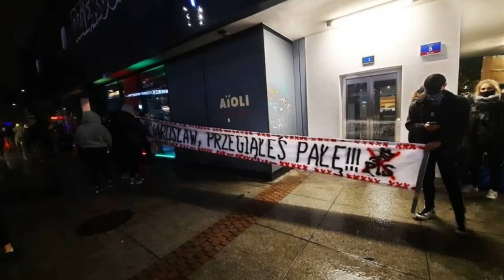Strajk kobiet w KATOWICACH 30 października 2020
Poland Silesia - Strajk kobiet w KATOWICACH 30 października 2020.
Strajk kobiet w Katowicach. Kilkutysięczny tłum przeszedł w piątek, 30 października, przez Katowice. To już kolejny protest kobiet w stolicy aglomeracji śląskiej, kolejny pod hasłem „To jest wojna”. Tłumy zebrały się na rynku, następnie przeszły przez centrum, po raz kolejny ominęły jednak archikatedrę Chrystusa Króla.
Do protestujących jeszcze na rynku dołączyła duża grupa, która przyszła z Siemianowic Śląskich. W demonstracji wzięli też udział związkowcy z Sierpnia 80 (związek oficjalnie poparł protestujące kobiety). Strajk kobiet w Katowicach organizowany jest już od tygodnia. Protesty są odpowiedzią na wyrok Trybunału Konstytucyjnego z 22 października. TK orzekł, że aborcja z powodu dużego prawdopodobieństwa ciężkiego i nieodwracalnego upośledzenia płodu albo nieuleczalnej choroby zagrażającej jego życiu – to jeden z trzech przypadków, w których polskie prawo dopuszcza legalną aborcję – jest niezgodna z konstytucją. Wniosek do Trybunału w tej sprawie złożyła grupy posłów prawicy.
Przeciw zaostrzeniu prawa aborcyjnego w Katowicach każdego dnia protestuje po kilka tysięcy osób. Największe były demonstracje w sobotę, niedzielę i poniedziałek przed archikatedrą Chrystusa Króla. Natomiast rekordową frekwencję odnotowano w środę, 28 października, gdy demonstracja przeniosła się na rynek. Tego dnia w manifestacji wzięło udział kilkanaście tysięcy osób.

Zdjęcia: LOTA, arch. DZ
Montaż filmu: Poland Silesia, 2020